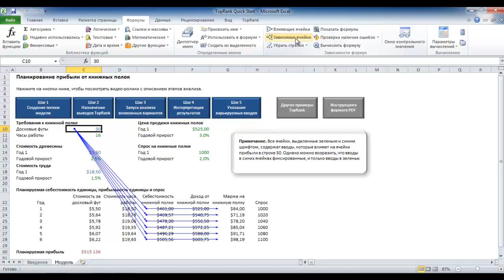Краткое руководство по TopRank - Шаг 1: Создание логики модели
Эти краткие руководства, в которых рассматриваются реальные модели, помогут вам научиться работать с TopRank меньше чем за 30 минут. В видео представлены пошаговые инструкции по созданию модели.